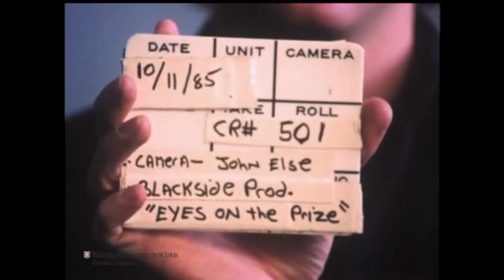BlackHistorySpeaks: Andrew Young jr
Episode Description
Filmed interview with Andrew Young conducted in 1985 for Eyes on the Prize. Discussion centers on the civil rights campaigns in Albany, Birmingham, and Selma. He also discusses his work in SCLC and his working relationships with other members of that organization, including Dr. Martin Luther King Jr. Young also addresses the limitations of the Civil Rights Act of 1964 and the importance of changing Alabama politics during this era.

Young's discussion of the Albany Movement begins at 01:04:38

Young's discussion of the Birmingham Campaign begins at 01:14:50.

Young's discussion of the Civil Rights Act of 1964 begins at 00:55:04

This interview discusses the Albany Movement.

This interview discusses the Birmingham Campaign.

This interview details the Selma Campaign.

This interview discusses the Civil Rights Act of 1964.

Andrew Jackson Young Jr. (born March 12, 1932) is an American politician, diplomat, and activist. Beginning his career as a pastor, Young was an early leader in the civil rights movement, serving as executive director of the Southern Christian Leadership Conference (SCLC) and a close confidant to Martin Luther King Jr. Young later became active in politics, serving as a U.S. Congressman from Georgia, United States Ambassador to the United Nations in the Carter Administration, and 55th Mayor of Atlanta. Since leaving office, Young has founded or served in many organizations working on issues of public policy and political lobbying.